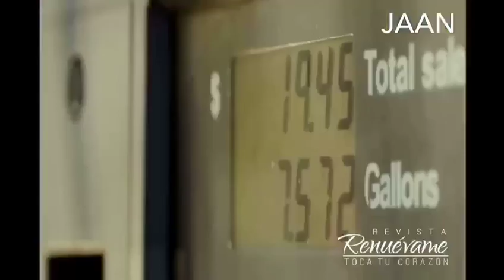Man puts his life on the Line